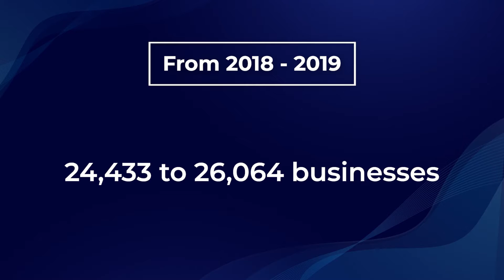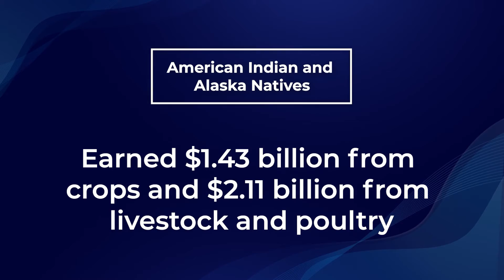RES22 Theme Graphics - Monday #1